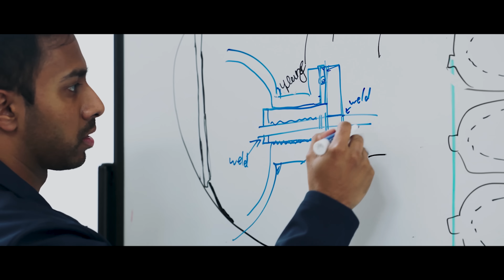How we’re doing on the path to zero emissions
This year, I’m starting a new tradition: Each fall I’ll share my thoughts on where the world is—and isn’t—making progress in the effort to reach net-zero carbon emissions. In this video I give an overview of the work to avoid a climate disaster.